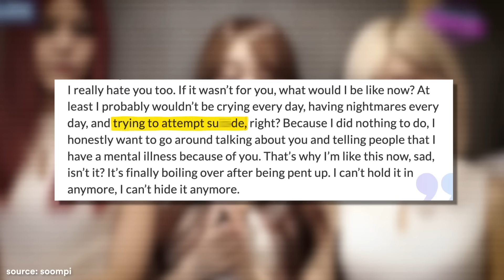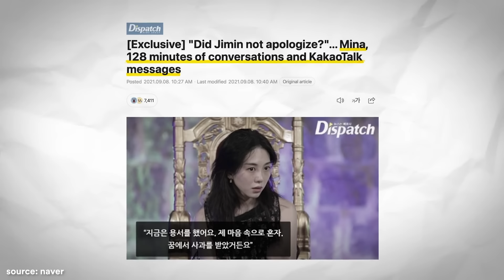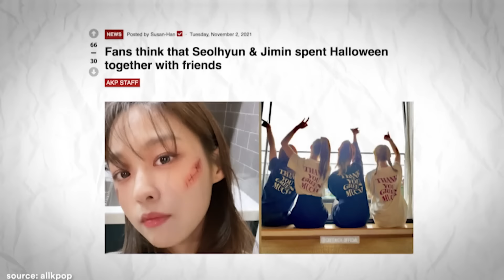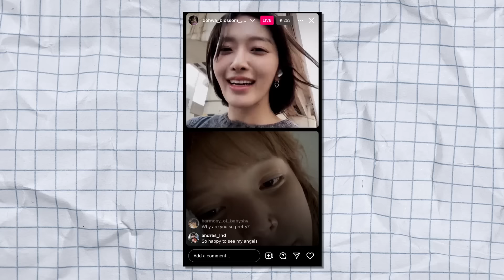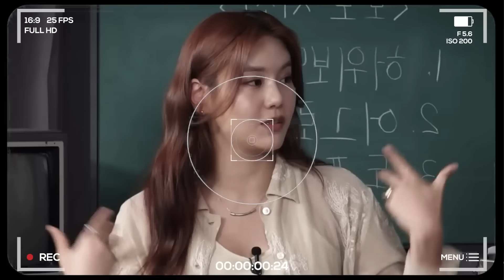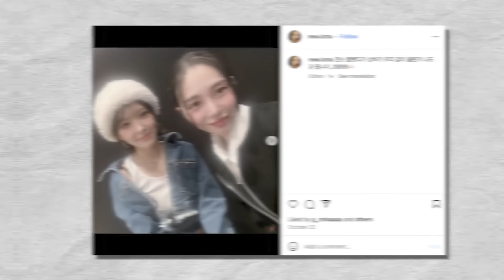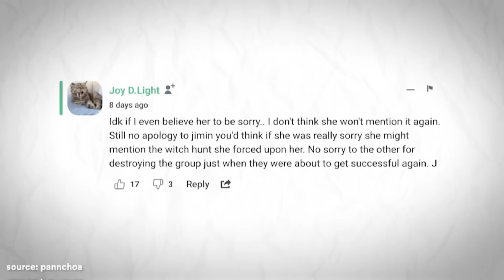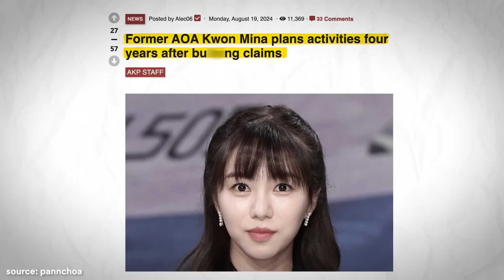What’s the Relationship Between the AOA Members Now (October 2024 Update)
Are the AOA members still close, or did the scandal permanently damage their relationship?